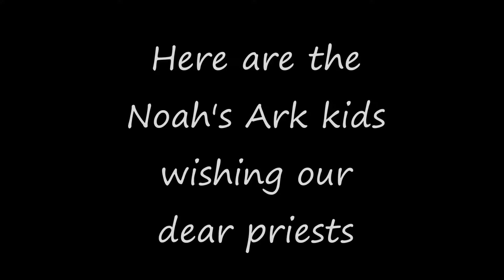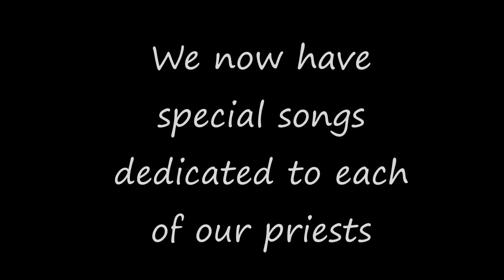Noah Ark (Sunday School) Message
Our Church celebrates the Feast of St Jean Marie Vianney, patron saint of Parish Priests. The Noah Ark (Sunday School) shared their thoughts and messages for the Priest of Our Parish wishing them a Happy Feast